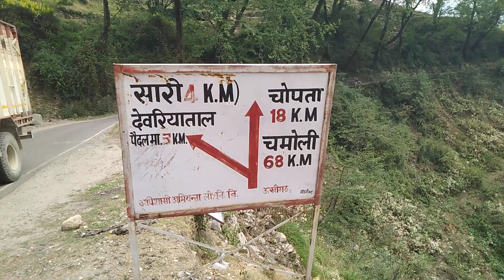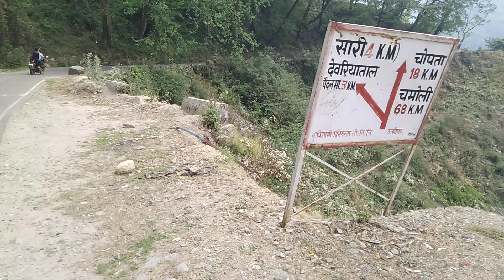Deoriatal and Chopta road map, 2023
वीडियो में चोपता और देवरिया ताल जाने के लिए roadmap और जानकारी दीया गए हैं, इसलिए वीडियो को अंत तक देखें और ऐसी अधिक जानकारी पाने के लिए चैनल को सब्सक्राइब करें।